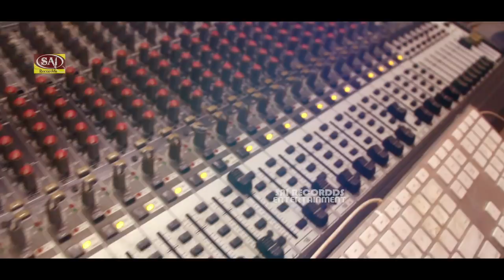💯 गारंटी | इस लड़की की दर्द भरी आवाज़ पे रो पड़े भारत के लोग : गा दिया दर्द भरा गीत : DARD BHARA GEET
Album/Song : Jaa Rahe Teri Duniya Chhod Ke (Studio Video)
Singer : Nitu Shree
Lyrics : Avnish Rahi
Vocal Recorded at : Studio India
Music Producer : Damodar Raao
Mix & Master at : Studio India

Label/Music Company : Sai Recordds
Publisher : Sai Recordds Entertainment
Released Year : 2019